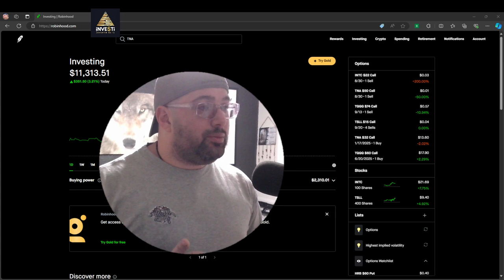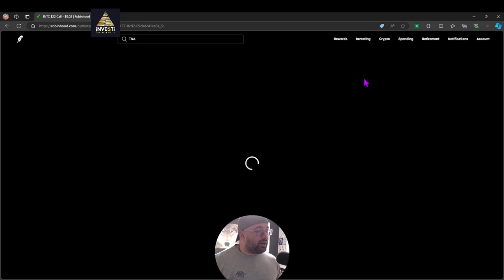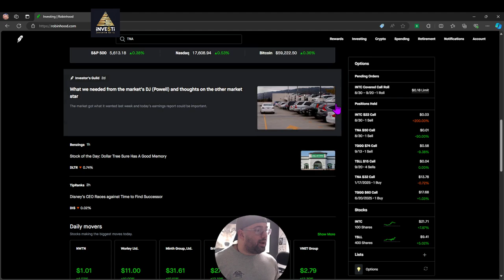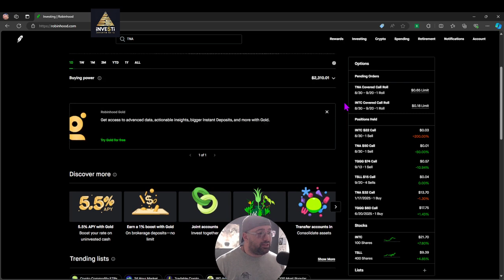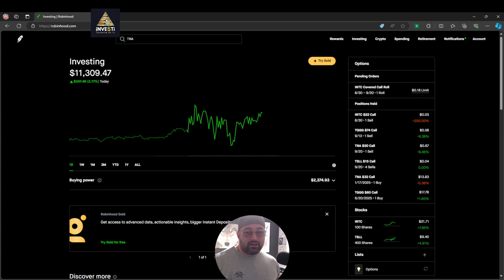Renueva Tus Opciones Para Ganar ¡MÁS DINERO! (Tutorial Robinhood)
Cómo renovar sus operaciones con opciones para ganar más dinero en Robinhood.

En el video de hoy, te mostraré cómo renovar opciones y cómo puedes obtener más ganancias al operar con opciones. Más aún, cómo dejar de perder dinero en el comercio de opciones al renovar contratos de opciones.

Le enseñaré cómo renovar opciones, renovar contratos, renovar contratos de opciones para ahorrar dinero, renovar opciones con precios en efectivo y renovar opciones de compra cubiertas. Repasaremos un ejemplo en vivo en Robinhood.

No soy un asesor financiero; ninguno de los videos anteriores debe tomarse como un consejo de inversión. Solo estoy mostrando MI propia estrategia y mis inversiones no deben probarse ni duplicarse basándose únicamente en la información de este video por el riesgo de perder dinero.